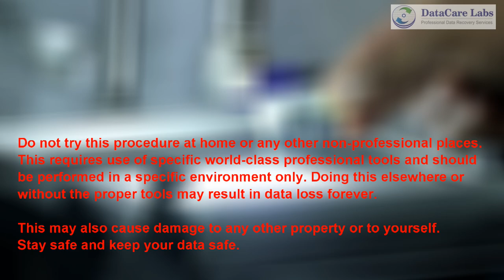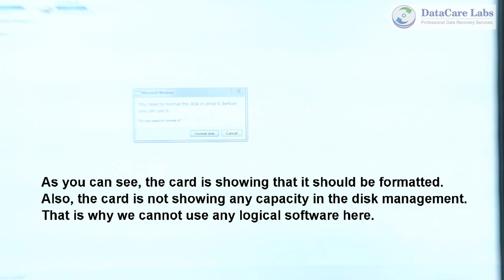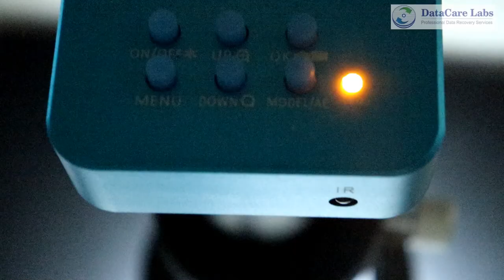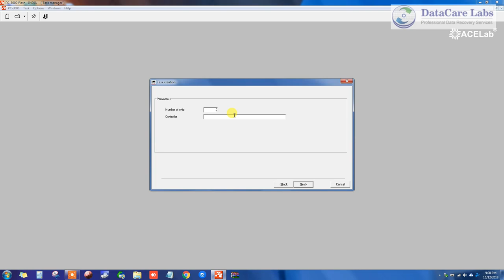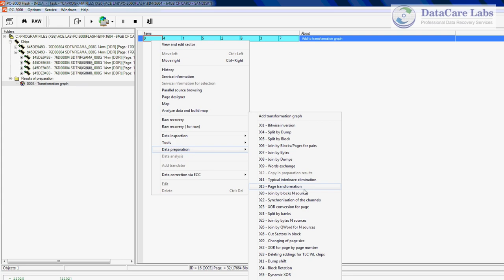Sandisk 64GB CF Card Data Recovery - DataCare Labs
Hello,
If you are stuck with a corrupted device or looking for data recovery options, we are here to help you. We handle cases for individuals, dealers, and corporates as well.

DataCare Labs
Matoshri, Willed Ways Road, behind Hotel Chinar Garden, Baner, Pune, Maharashtra 411045
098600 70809